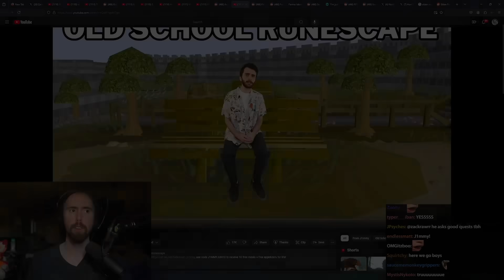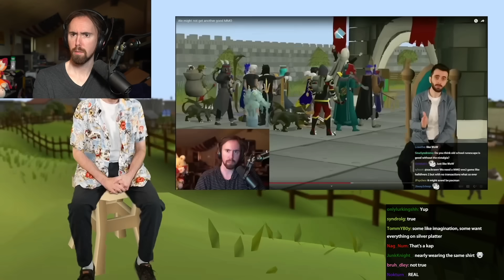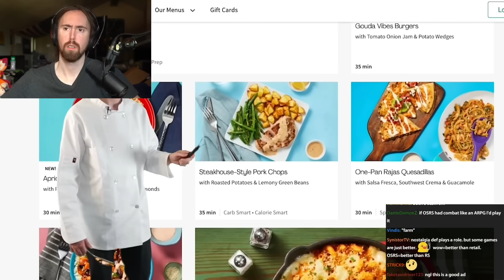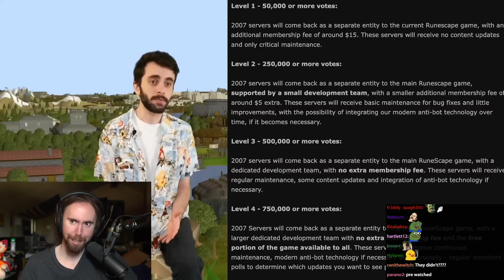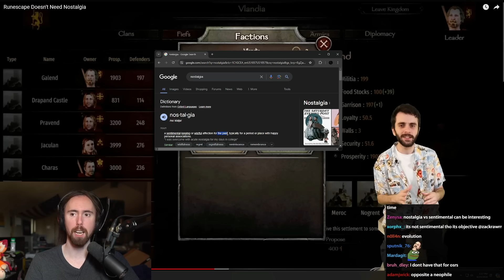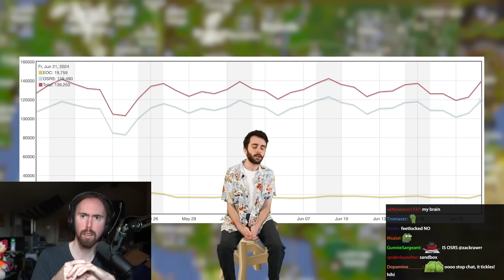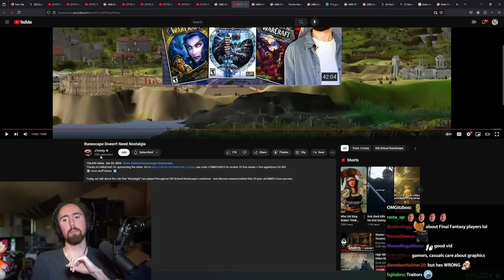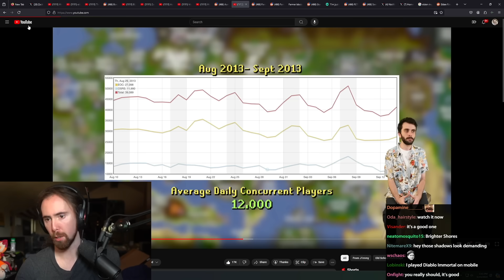Runescape Doesn't Need Nostalgia | Asmongold Reacts